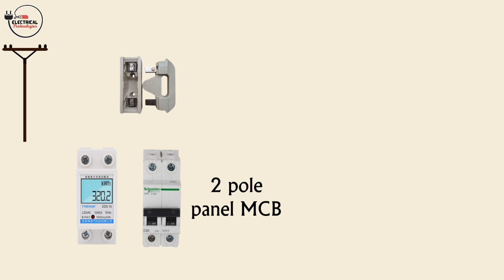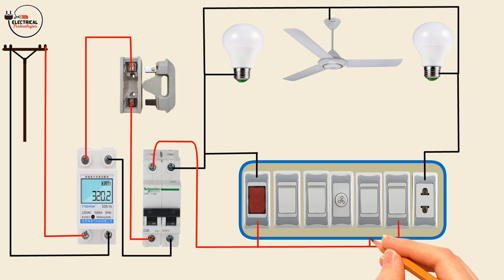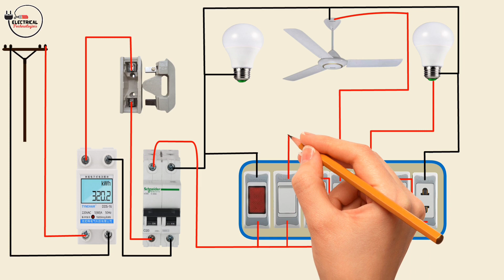Electric Pole to Room House Wiring Diagram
Welcome to @ElectricalTechnologies
Today we learn Electric Pole to Room House Wiring with animation very easy to understand with details.